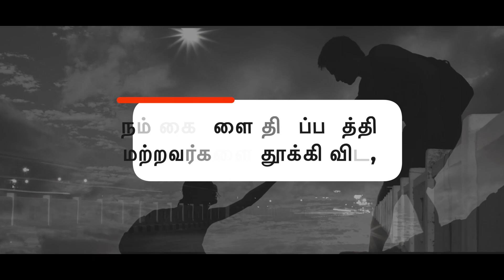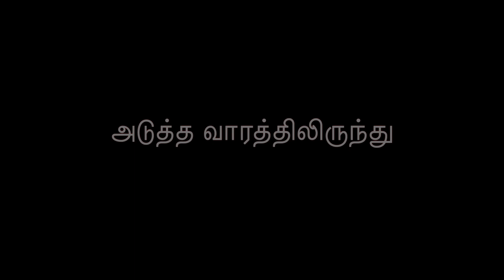Rise Up & Build Promo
Alpha’s ‘Ezhunthu Kattuvom Vaarungal’ is an online community building campaign, a first of its kind in an attempt to help the Church get to know it’s leaders and what they live, dream towards building the community around for the better.
This campaign showcases from the life of its speakers, the day to day practicalities of community building in an individual, family, Body of Christ and the community surrounding.
Join us. Their life shared, could show you an avenue that the Lord would want you to focus on to build up for this community.

ஆல்பாவின் ‘எழுந்து கட்டுவோம் வாருங்கள்’ என்கிற ஆன்லைன் சமுதாய கட்டமைப்பு தொடர் சபை விசுவாசிகள் தங்கள் தலைவர்களையும் அவர்கள் சமுதாயத்தை கட்டி எழுப்ப தாங்கள் செய்துகொண்டிருக்கும் மற்றும் கனவு காணும் விஷயங்களை அறிந்து கொள்ளும் ஒரு மேடையாயிருக்கிறது.

இந்த தொடர் பேச்சாளர்களின் வாழ்க்கையின் அனுதின அடிப்படை நிகழ்வுகளிலிருந்து சமுதாயத்தை- தனி மனித , குடும்ப , கிறித்துவின் சரீரமாகிய சபையில் மற்றும் சுற்றியுள்ள சமுதாயத்தில் , முன்னேற்றத்தை ஏற்படுத்த யுக்திகளை வெளிக்கொண்டுவருகிறது.

எங்களோடு இணைந்து கொள்ளுங்கள்! இவர்களுடைய வாழ்க்கை பகிர்வுகள் , தேவன் இந்த சமுதாயத்தில் உங்களை கொண்டு கட்ட விரும்பும் பகுதிகளை உங்களுக்கு சுட்டி காண்பிக்கலாம்.

Social